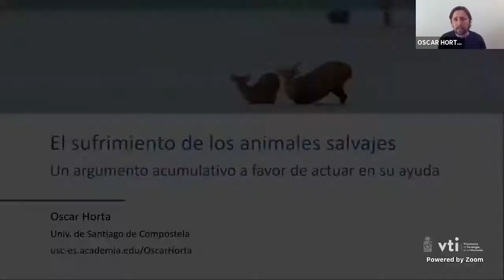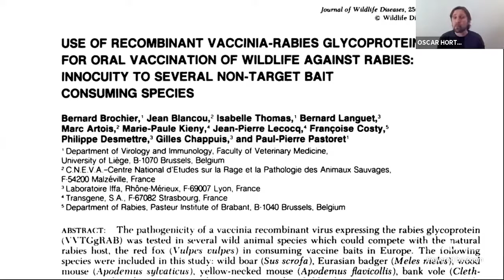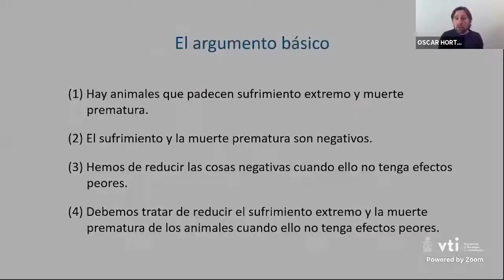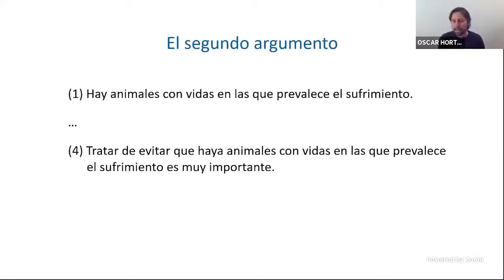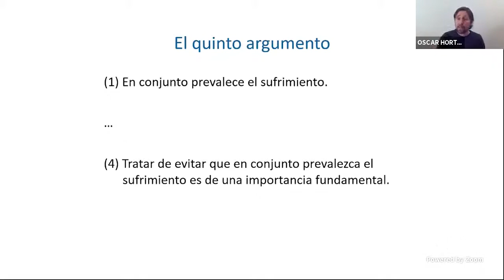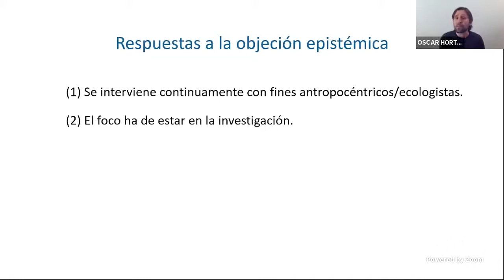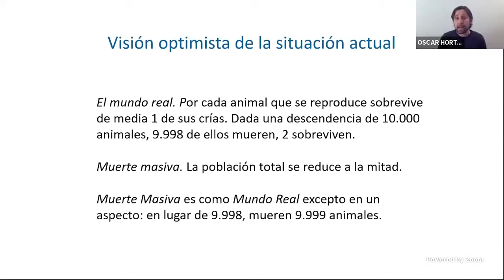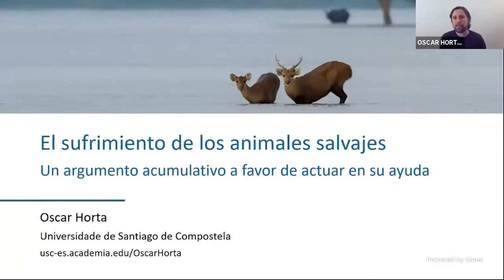Jornadas de Ética Aplicada Sesión 2 Animales no humanos y Medioambiente Miércoles 26 mayo